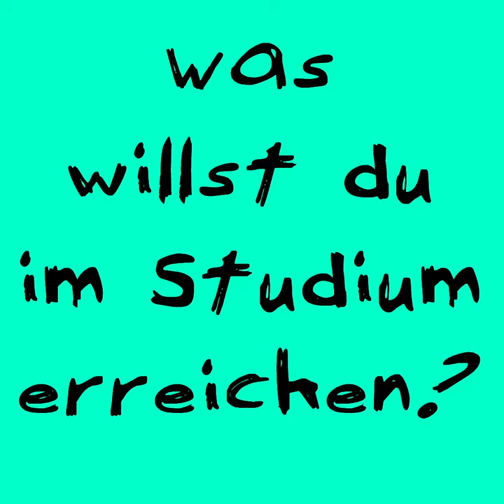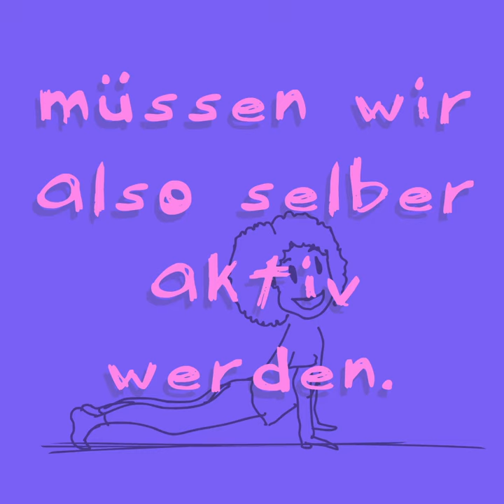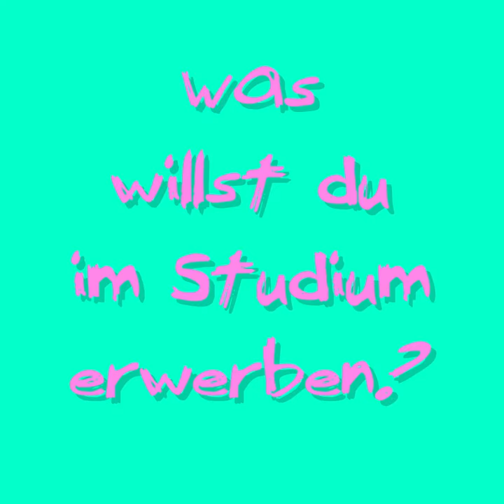AHA-Video Episode 3: Agilität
Wir hören es immer wieder: Wichtig sind unsere Skills, unsere Leistung, unsere Outcomes. Aber: Heute noch wichtige Fähigkeiten, können morgen schon irrelevant sein. Flexibles Denken und Agilität werden immer wichtiger.

Lerne in diesem Video, wie du deine Agilität erweiterst.

Dr. Barbara Studer
Universität Bern, Synapso: Fachstelle für Lernen und Gedächtnis

Interview mit Prof. Dr. Artur Baldauf
Universität Bern, Department of Management

Weiterführende Literatur:

De Meuse, K. P., Dai, G. & Hallenbeck, G. S. (2010). Learning Agility: A Construct Whose Time Has Come. Consulting Psychology Journal: Practice and Research, 62(2), 119-130. DOI: 10.1037/a0019988

Video-Transkript:

Agile Personen sind zufriedener und können gut mit verschiedensten Lebenssituationen umgehen.

Wer agil ist,
- will neue Herausforderungen angehen,
- will möglichst viel aus Erfahrungen lernen,
- ist fähig, unabhängig von Kontext und Regeln gute Lösungen zu finden.

Was also macht gute Studienabgänger aus?
Aus unternehmerischer Sicht ist Agilität ein zentrales Thema heutzutage. Für Unternehmen ist es konkret wichtig, dass ihre Angestellten innovativ sind, Verantwortung übernehmen können, proaktiv sind, aber auch bereit sind, ein gewisses Risiko zu übernehmen.

Ein Studium erfordert und fördert grundsätzlich wenig Agilität. Wenn wir agiler werden möchten, müssen wir also selber aktiv werden. Dies können wir mit den RIRE-Prinzipien tun:

Risiko: Betrete immer wieder Neuland
Innovation: Sei neugierig, frage und hinterfrage viel
Reflektion: Hole dir so oft wie möglich Feedback ein
Engagement: Gehe Herausforderungen engagiert und mutig an

Erwirb in deinem Studium nicht nur Fachwissen, sondern auch Agilität!

Versuche regelmässig deine Komfortzone zu verlassen und gehe jede Woche mindestens eine neuartige Lernerfahrung an. Diskutiere mit andersdenkenden Personen, stelle viele Fragen. Schau dir ein Sachvideo an oder lies ein Buch aus einem anderen Fachgebiet, oder besuche einen neuen Ort.

Durch neue Herausforderungen kannst du deine Agilität erweitern.

AHA!